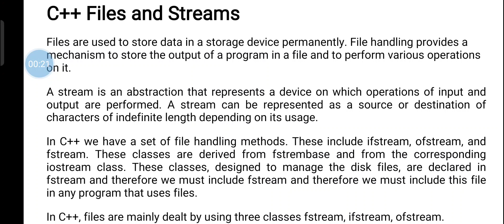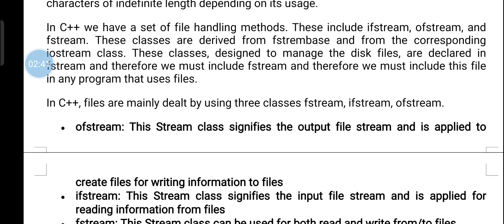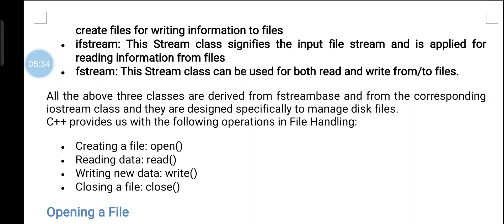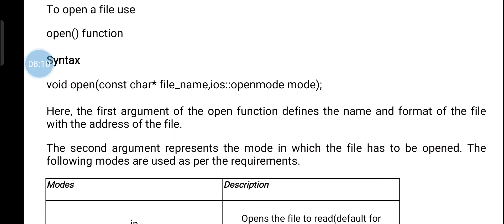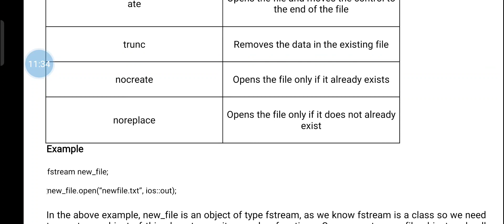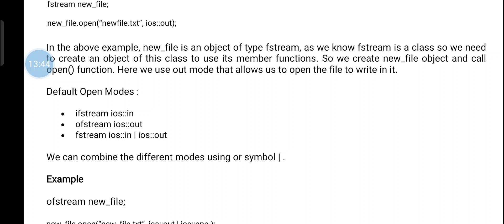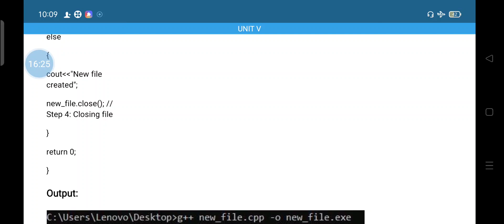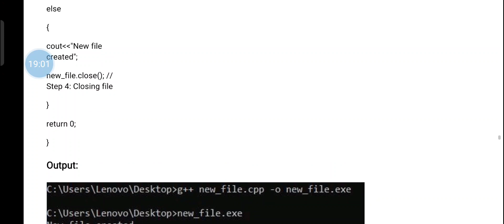More dule 5:File streams